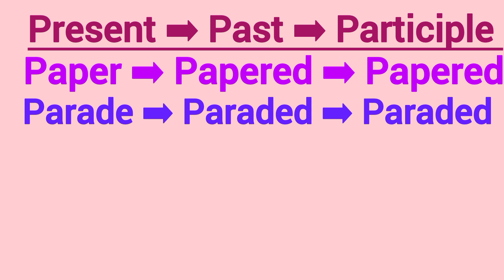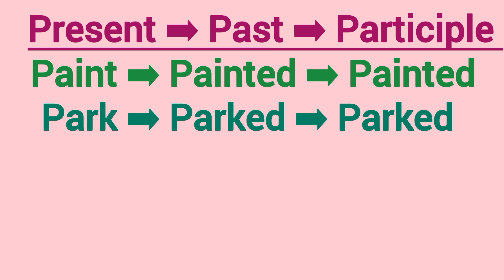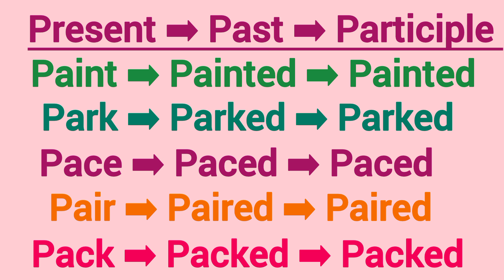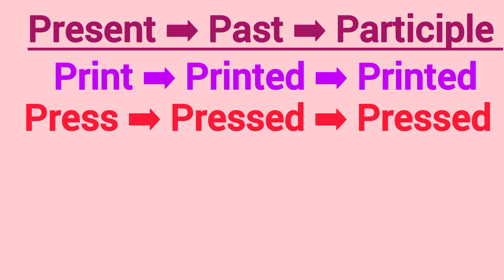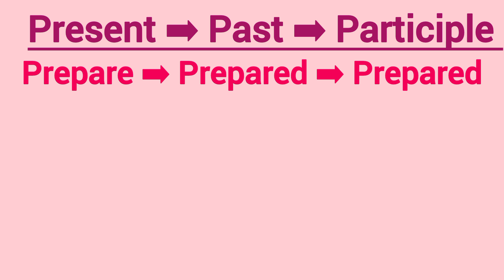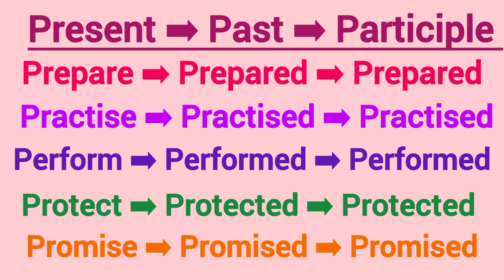Verb1 Verb2 Verb3 l Verb Forms In English l Verb Forms l present past participle form of verb ll P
Verb1 Verb2 Verb3 l Verb Forms In English l Verb Forms l present past participle form of verb ll 🤩💝

Verb1 Verb2 Verb3 l Verb Forms In English l Verb Forms l present past participle form of verb l

Verb1,Verb2,Verb3 l Verb forms । Top 20 Verbs । Present Past Participle form of verbs ।

In today's video I shared about top 20 verbs vocabulary in English. This video will help you lots to enhance your knowledge and your

Top 20 Verbs। Verb forms। Present Past Participle। Verb Forms। V1 V2 V3। Verbs

Top 20 Verbs। Verb forms। Present Past Participle। Verb Forms। V1 V2 V3।

Top 20 Verbs।Verb Forms। present past participle form of Verbs। Verb Forms in english।

Verb1,Verb2,Verb3 // Verb forms । Top 50 Verbs ।। Present Past Participle form of verbs

present past past participle v1 v2 v3 50.
verb ka first second third form
verb table
words
30 verb form
30 verb forms
50 verb form
all verb forms v1 v2 v3
buy verb forms v1 v2 v3
dance ki third form
english grammar
english v1 v2 v3 words
english verbs
forms of verb 50
forms of verb v1 v2 v3
irregular verbs v1 v2 v3
past form of the verb
past form of verbs
past forms
past participle form
past participle tense
past tense present tense
present and past words
present tense Words
tag question
tense
three forms of verb
past forms
past participle form
past participle tense
present tense Words
tag question
tense
three forms of verb 50
three from of verb
v1 v2 v3 english
V1 v2 v3 forms
V1v2v3
V1v2v3 verbs
v1v2v3y4 1000 verbs
V1v2v3v4v5 verbs
verb 1 verb 2
verb 1 verb to verb 3
verb 2
verb 5
verb and its types
verb forms 50 words
verb forms in english v1 v2 v3 100
verb forms in english v1 v2 v3 v4
verb ka 123 form
verb ki 1 23 form list
verb ki second form
verb ki third form
verb past perfect
verb verb
verbs
write 50 forms of verb
write 50 verbs v1 v2 v3
write the past tense
write the past tense of following wo
write three forms of 50 verbs
write verb forms v1 v2 v3

verb forms
verb forms in english
present,past, past participle form of verbs
1st2nd3rd form of verbs
Verb forms in english grammar #@RKWAY